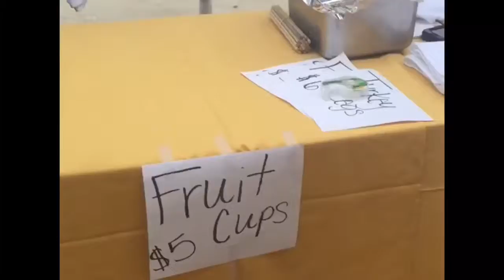Sugarsfest unedited (Hot girls & Dodgeball) Facebook Live Sucks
My volume on Facebook Live wouldn't work (my camera is working perfect)